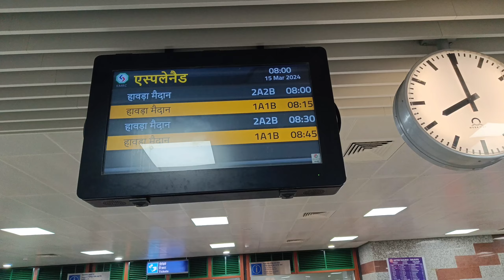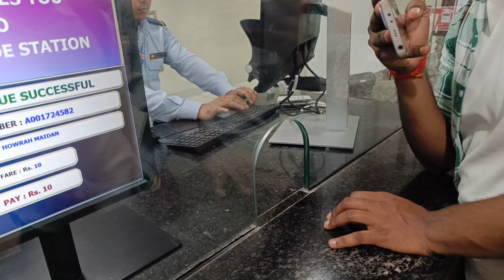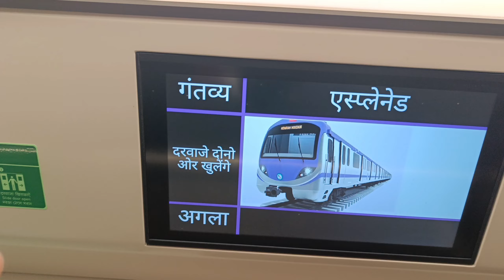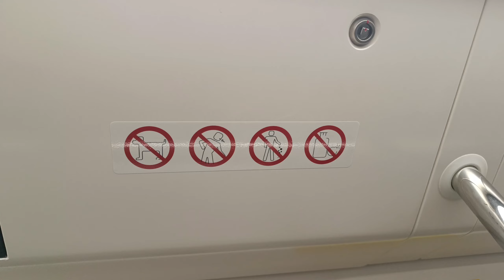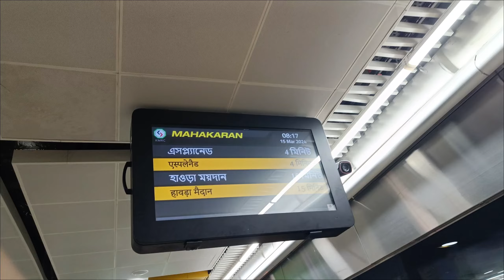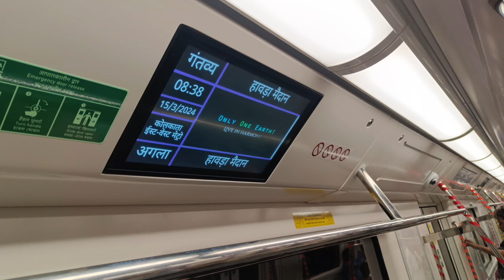Exclusive India's First Under Water Metro Ride In Kolkata & Howrah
India's First Under Water Metro

Watch my all Previous videos..

Thanks you for Visiting here 😊

Rover Bipul.